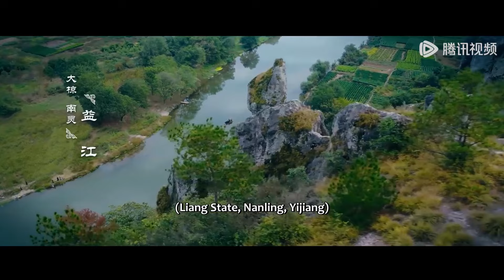🌊【搶先看】灰姑娘被情敵強吻，王爺及時出現，一把拉進懷裡保護她：我的女人【流水迢迢 Love of Nirvana】最新電視劇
💞剧名(Drama Name)：《流水迢迢 Love of Nirvana》